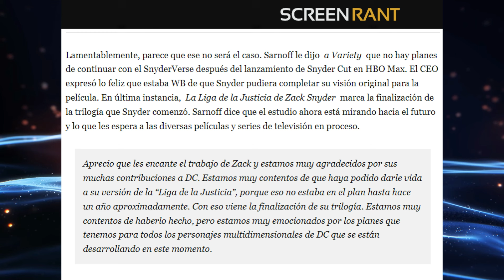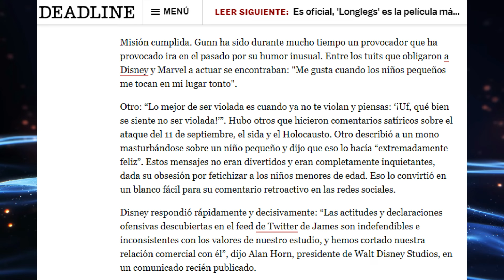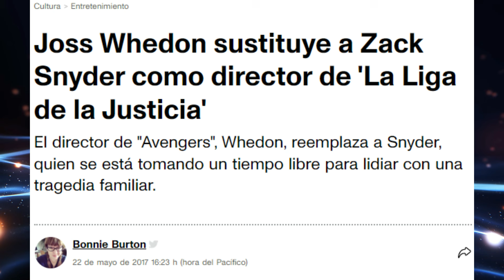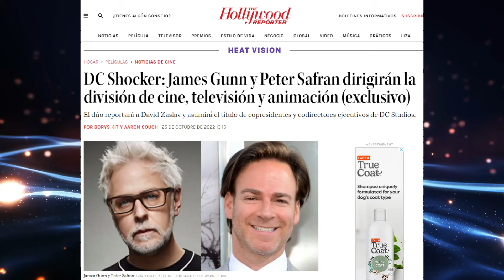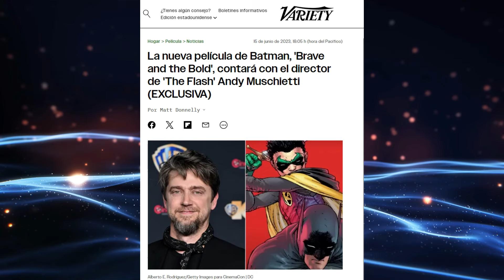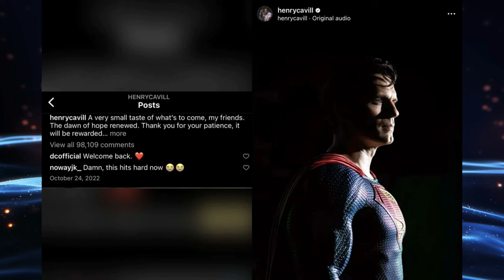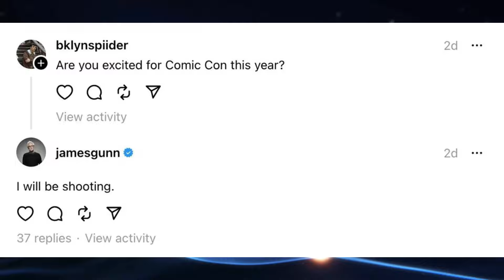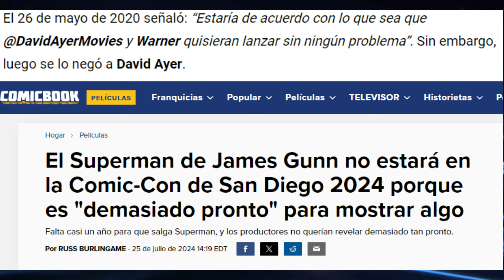¿POR QUÉ LAS PELICULAS DE MARVEL SON MEJOR QUE LAS DE DC?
LA VERDAD OCULTA: ¿Kevin Feige y James Gunn Sabotearon DC? | Análisis Completo
En este video, exploramos la polémica historia detrás de la caída de DC Comics y el papel que Kevin Feige y James Gunn podrían haber jugado en este proceso. Desde el conflicto interno en Warner Bros. hasta las decisiones controvertidas que llevaron a James Gunn de regreso a Marvel, analizamos cómo estas dinámicas han impactado tanto a Marvel como a DC. ¿Fue el lanzamiento del Snyder Cut un punto de inflexión? ¿Qué rol jugaron las decisiones de Marvel en el destino de DC? ¿Qué significan los recientes cambios en ambos estudios para el futuro del cine de superhéroes?

Acompáñanos en este análisis detallado y descubre por qué algunos fans de DC sienten que su franquicia ha sido saboteada.

🥰Apoya El contenido haciendo click en el boton de gracias o haciendote miembro.